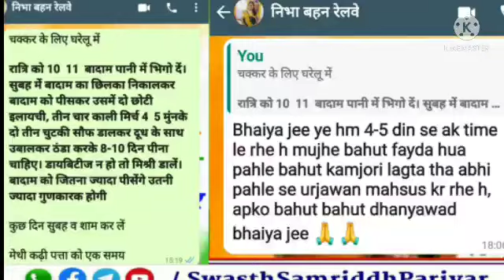क्या आप भी हैं कमजोरी चक्कर थकावट से परेशान / सुनें उपचार / अनुभव करें / ssp